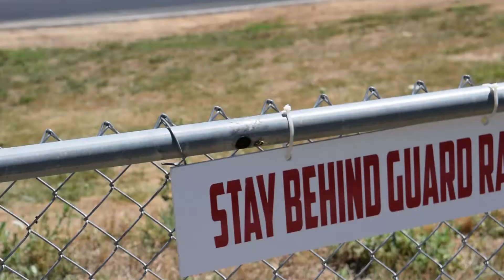PATS ACRES DRIFT EVENT #4 7-23-16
It was a beautiful day down at pats acres in canby,or got some good shots of all the badass cars gettin it sideways. cant wait to get my car and get out there. hope you enjoy another one from TURBOTY PRODUCTIONS hit that subscribe button thanks again PEACE OUT!
MUSIC ( kellee maize - dance with lightning)